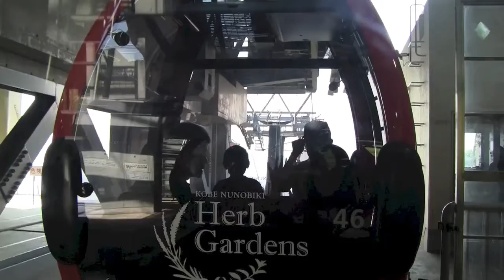Gorgeous Kobe Scenic Ropeway Gondola Ride in Japan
See gorgeous views of Kobe on our ride on the Shin-Kōbe Ropeway, the Kōbe Yume-Fūsen (神戸夢風船?, "Kōbe Dreamy Baloon"). Opened in 1991, the line links Shin-Kōbe Station and Nunobiki Herb Garden. Its scenic view is popular among tourists.